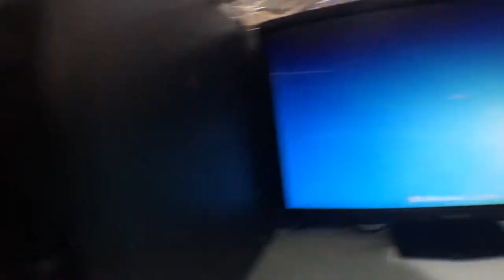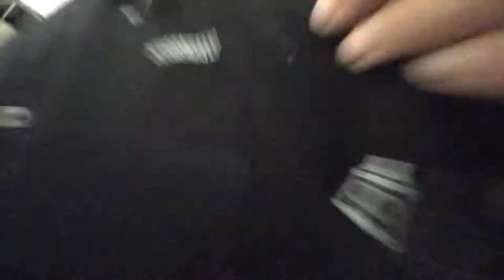Taipei Game Show, PC Bang y Climbing